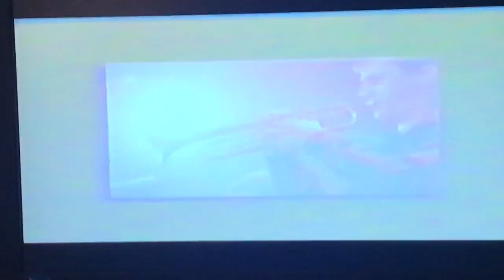Tom Jones backstage in Wales part 3